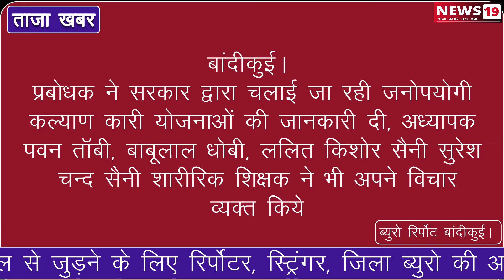बांदीकुई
अन्नतवाड़ा ग्राम पंचायत के रा उप्रावि. नाननगवाड़ा गूजरान मे कार्यरत अध्यापको ने अपने स्तरसे शिक्षण सामग्री जेसे स्लेट, पेनिशल,रूल,रबड, कटर,कॉपियाँबालको की आवश्यकतानुसार सामग्री अपने पैसों से रवरीदकर एसडीएमसी अध्यक्ष श्रीपपू राम सैनी ,सरंपच प्रतिनिधि श्री तुलसी राम महावर ,संस्था प्रधान श्री जोकर राम मीणाके द्वारा वितरित करवाई गई